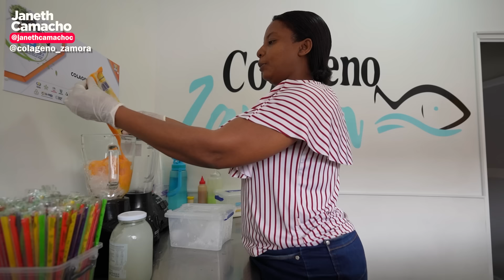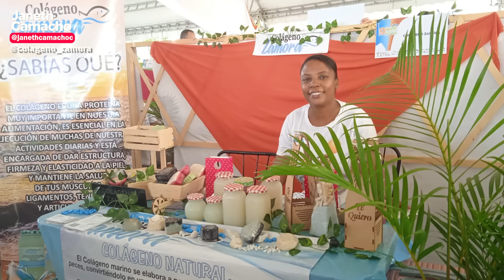Ellos Crearon Una Idea Millonaria 😱 Con ESCAMAS DE PESCADO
Ellos crearon esta idea millonaria con escamas de pescado de mar y se convirtió en su mejor idea de negocio. Jamás imaginaron que lo que inició para solucionar un problema de salud terminaría convirtiéndose en su emprendimiento.
Mira si deseas ubicarlos en el video te dejé la información y los encuentras en redes como @colageno_zamora

AQUÍ TE DEJO OTRAS GRANDES HISTORIAS!!